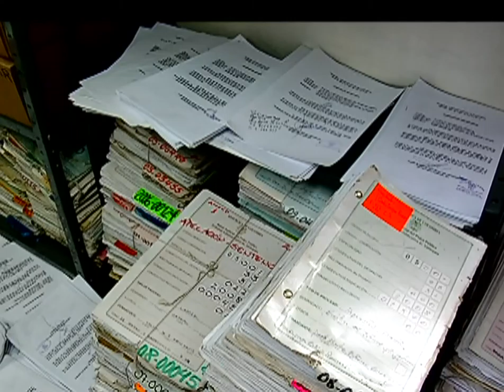La Unidad de Atención a las Víctimas, la que más recibió tutelas [Noticias] - TeleMedellin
86 mil 578 acciones de tutela tienen a la Unidad para la Atención y Reparación Integral a la Victimas como la entidad contra la que más interpusieron este mecanismo constitucional, según el informe de la Defensoría del Pueblo.